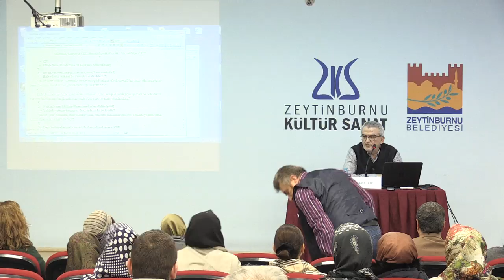Erenler Divanı - Mustafa TATÇI [09.02.2017 / 1.Bölüm]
Müslüman Türk’ün gönül iklimini mayalayan erenlerin izini sürmek, onları çağdaş düşüncelerle yeniden yorumlamak ve modern terkiplere ulaşmak için Divan-ı İlahiyat okumak gerekir. Divan-ı İlahiyat türü eserler ilahi yolculuk sırasında elimize asa olabilecek en temel kaynaklardır. Erenler divanında Hak dostları nefsten soyunup aşktan söyler. Bu seminerlerimizde aşktan ve irfandan söyleyip gönül kapılarını aralayanlarla birlikte olacağız. "Erenler Divanı", yeni Yunusların yetişmesinde bir mukaddime olacaktır. Öyleyse, Dr. Mustafa Tatcı ile Yesevî'den Yunus'a, Niyaz-i Mısri'den Kemalî'ye, aşka ve irfana buyurun, "Erenler Divanı"na buyurun!